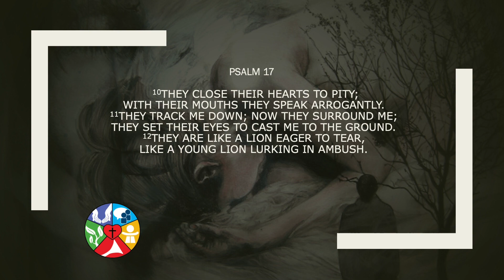Book of Psalms Day 9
If you would like to contribute to Rejoice, please click this